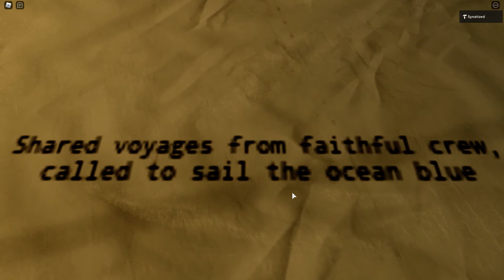Pirates and Plunder - Menu Cinematic Showcase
Cinematic Music: Sea of Thieves - Bosun Bill